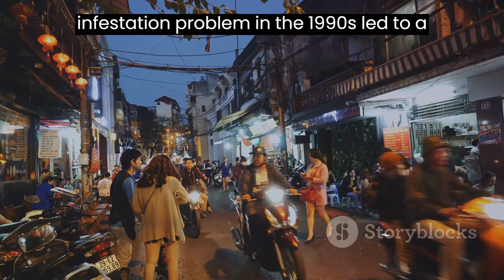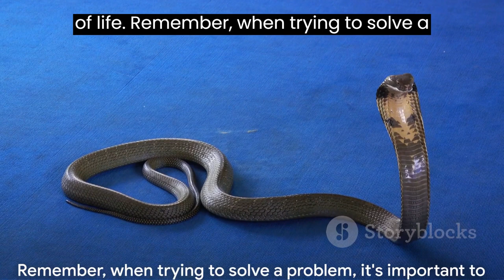The Cobra Effect | The Cobra Effect Examples | Perverse Incentive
In this educational video, we delve into the fascinating concept of the Cobra Effect and explore its various examples from around the world. Discover how unintended consequences arise from perverse incentives through real-life instances such as the Original Cobra Effect in British India, the Cobra Effect on Odd-Even Policy in New Delhi 2019, the Cobra Effect on Decree 770 in Romania, the Cobra Effect in Zanzibar, Tanzania involving cat tail amputating, and the Great Hanoi Rat Massacre. Watch now to gain valuable insights into this phenomenon and its implications.

The "Cobra Effect" is a term used to describe a situation where an attempted solution to a problem actually makes the problem worse. It gets its name from a historical example involving the British colonial government in India, but there have been many other instances of this phenomenon. Here are some examples:
1. The Original Cobra Effect, British India:
The original Cobra Effect story comes from British-ruled India in the 19th century. The government wanted to reduce the number of venomous cobras in Delhi, so they offered a bounty for every dead cobra brought to them. As a result, people began breeding cobras to collect the reward. When the government realized this, they canceled the bounty program, leading the cobra breeders to release their now-worthless snakes into the wild. The end result was an increase in the cobra population.
2. New Delhi, India:
In an effort to reduce pollution and traffic congestion, the Delhi government introduced a policy that allowed cars with odd and even-numbered license plates to be driven on alternate days. However, some people responded by buying a second car with a different plate number, which ultimately led to more cars on the road and increased congestion.
3. Zanzibar, Tanzania:
To combat the overpopulation of cats on the island, a bounty was placed on cat tails. People started to catch cats, cut off their tails, and then release them back into the wild. This not only failed to control the cat population but also led to many tailless cats suffering.
4. Romania:
In an attempt to increase the birthrate, the Romanian government in the 1960s offered financial incentives to families who had more children. However, this policy led to many children being born into poverty, as families couldn't afford to raise them properly.
5. Hanoi, Vietnam:
In the 1990s, Hanoi had a problem with rat infestations. To address this issue, the government offered a reward for every dead rat. People responded by breeding rats for the sole purpose of killing them and collecting the reward, which did nothing to solve the rat problem and wasted government funds.

These examples illustrate how well-intentioned policies or actions can sometimes have unintended and negative consequences, making the initial problem even worse. The Cobra Effect serves as a cautionary tale for policymakers to carefully consider the potential outcomes of their decisions.

Timestamps
00:00 Start
00:37 Odd Even Policy, New Delhi, 2019
00:57 Zanzibar, Tanzania Cat Tail Amputating
01:17 Decree 770, Romania
01:32 Great Hanoi Rat Massacre
01:59 The Cobra Effect Lessons in Unintended Consequences